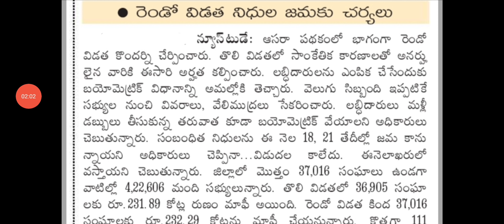ఏపీ డ్వాక్రా రుణమాఫీ డబ్బులు ఈనెల 29న మహిళల ఖాతాల్లో జమ|ap dwacra runamafi latest news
ఏపీ డ్వాక్రా రుణమాఫీ డబ్బులు ఈనెల 29న మహిళల ఖాతాల్లో జమ|ap dwacra runamafi latest news@DERANGULAMAHESH